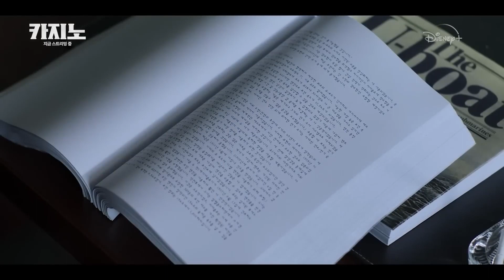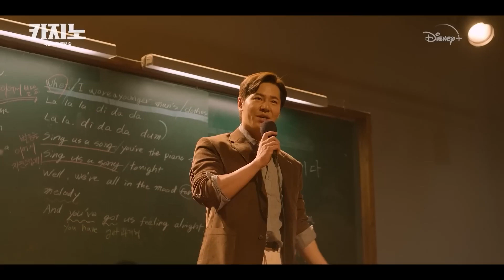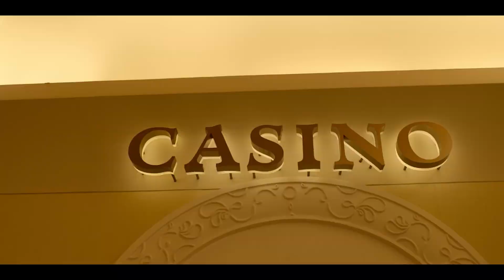디즈니드라마 - 카지노 에피소드 미공개영상 청년 차무식 Disney Drama Casino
이본 에피소드는 시즌1에 방영되지 않은 미공개 영상이다.
시즌2에 앞서 디즈니가 공개한 예고편 아닌 예고편인데 이게 대박이다!
카지노란 디즈니 드라마가 뜨지 않았다면 이장면에 나왔을까하는 생각도 들지만 정말 카지노 잘만드 드라마이자 영화같은 스토리의 작품이란건 부정할 수없는 사실이다.
돼지부대(HID)출신의 차무식